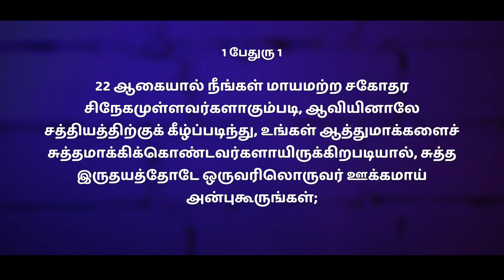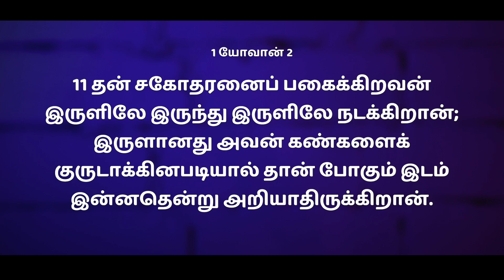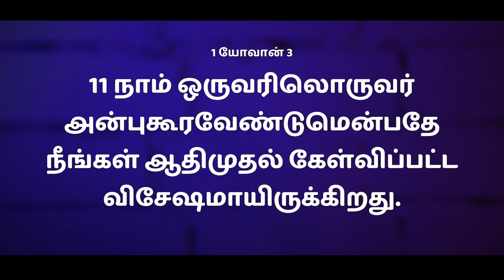🌟YOUR FUTURE🌟 உன் எதிர்காலம் || Hosanna TV HD || Sis. Hema Arockiaraj || 24 JUNE 2024